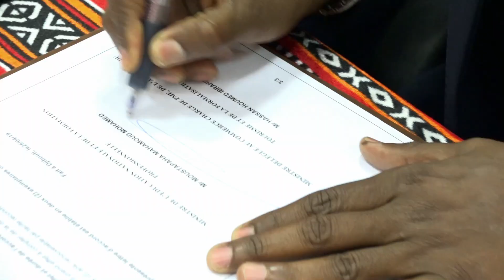JT convention entre deux ministre Menfop et ministre du commerce